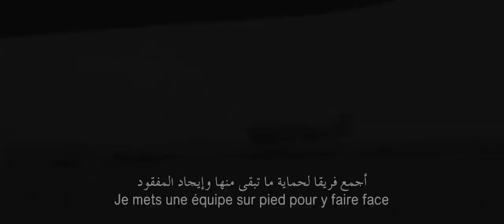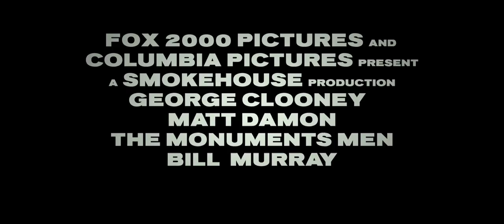The Monuments Men - Arabic and French Subtitles - 20th Century Fox Official HD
An unlikely World War II platoon are tasked to rescue art masterpieces from Nazi thieves and returning them to their owners.